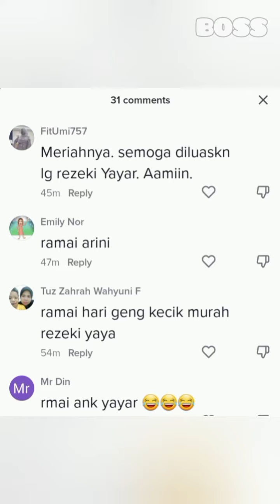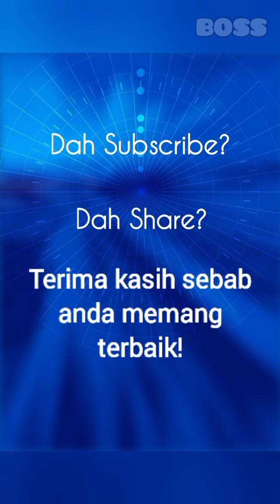Yayar belanja berbelas-belas orang budak makan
Dulu pernah viral Yayar belanja 8 orang budak makan. Baru-baru ni Yayar belanja berbelas-belas orang budak makan.

Takkan jatuh miskin orang yang selalu bersedekah.